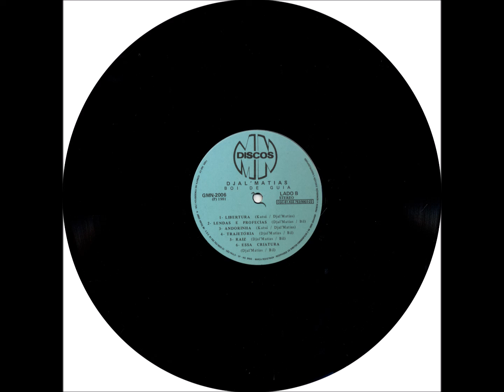MPB - A6 - Os Noturnos - Djal'Matias e Bil - Djal'Matias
Djal'Matias - Boi de Guia LP - 1981 - Vocal Solo Masculino